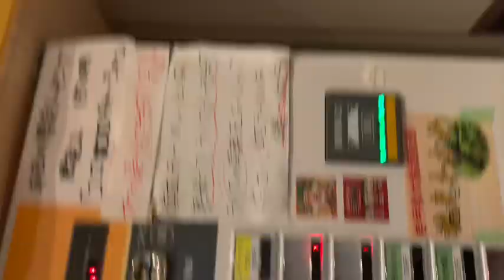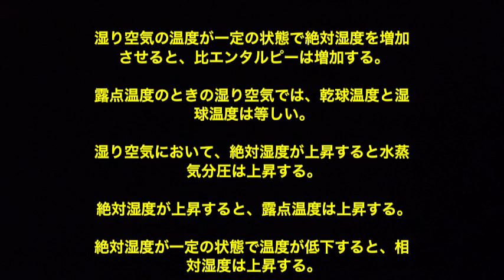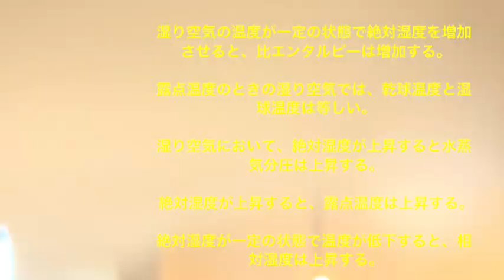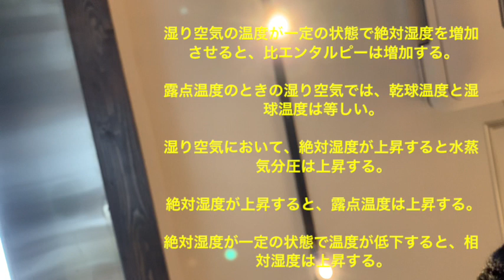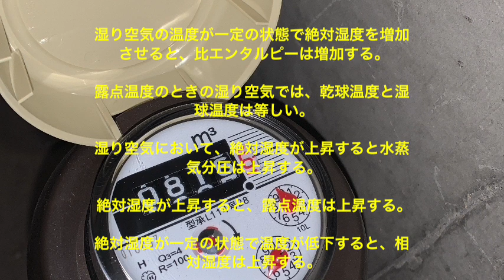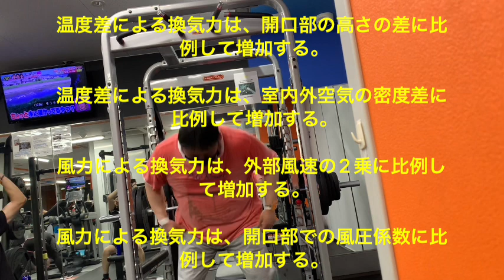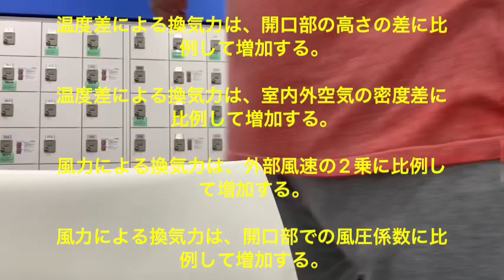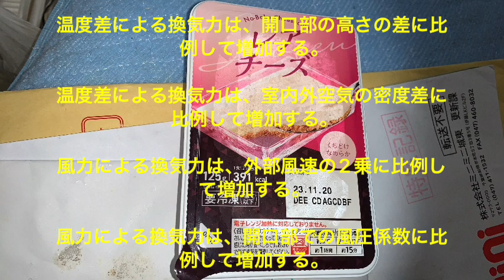第１７４０話『２０２３年８月１１日の横浜家系ラーメン輝道家水道橋駅前店！』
保健所の代表的な業務

地域保健に関する事項
人口動態統計に関する事項
食品衛生に関する事項
環境衛生に関する事項
医事、薬事に関する事項
母性、乳幼児、老人の保健に関する事項
精神保健に関する事項

入場者の衛生に必要な措置の基準については都道府県が条例で定めている

湿り空気の温度が一定の状態で絶対湿度を増加させると、比エンタルピーは増加する。

露点温度のときの湿り空気では、乾球温度と湿球温度は等しい。

湿り空気において、絶対湿度が上昇すると水蒸気分圧は上昇する。

絶対湿度が上昇すると、露点温度は上昇する。

絶対湿度が一定の状態で温度が低下すると、相対湿度は上昇する。

温度差による換気力は、開口部の高さの差に比例して増加する。

温度差による換気力は、室内外空気の密度差に比例して増加する。

風力による換気力は、外部風速の2乗に比例して増加する。

風力による換気力は、開口部での風圧係数に比例して増加する。

ヒトスジシマカはジカウイルス感染症を媒介

アカイエカはウエストナイル熱を媒介

コガタアカエイカは日本脳炎を媒介

マダニは日本紅斑熱とsftsを媒介

コロモジラミは発疹チフスを媒介

登録業者の業務の改善向上を図ることを目的として事業ごとに全国を単位とした団体を厚生労働大臣が指定する制度が設けられている。

ダクト中を流れる気流の速度は断面積に反比例する

色温度　　　K
音の強さ　　W/m2
光束　　　　lm
輝度　　　　cd/m2
音圧　　　　Pa

浮遊細菌　　　cfu/m3
二酸化窒素　　ppb
浮遊微粒子　　個/m3
アスベスト　　本/L
ラドンガス　　Bq/m3

総アルカリ度　　 mg/L
BOD容積負荷　　kg/(m3・日)
色度　　　　　　 度
水槽照度率　　　 %
腐食速度　　　　 mm/年

1 アスベスト　　　　赤外線吸収スペクトル法
2 窒素酸化物　　　　ザルツマン法
3 一酸化炭素　　　　定電位電解法
4 臭気　　　　　　　官能試驗法
5 ダニアレルゲン　　酵素免疫測定法(ELISA法)

直結増圧方式は、引込み管に増圧ポンプユニットを設けて水圧を高くし、中層建築物に適用できるようにした方式である

高置水槽方式の揚水管は、水柱分離によるウォータハンマ防止のため、屋上での横引きを短くする

排水ますは、敷地排水管の直管が長い場合、敷地排水管の管内径の120倍程度に設置する

モントリオール議定書：オゾン層を保護するため、フロン類の製造や消費を制限する

ラムサール条約：水鳥などが生息する湿地を守るのを目的とする

ワシントン条約：絶滅危惧種の野生動植物の国際的な取引を規制する

パリ協定：京都議定書に続く、気候変動に関する国際的枠組み(温室効果ガス排出削減)

バーゼル条約：有害廃棄物の国境を越える移動を規制する

自由噴流について

吹出口からの自由噴流は、周囲の空気を巻き込みながら広がる。
天井面に沿った噴流の到達距離は、自由噴流より長くなる。
自由噴流の中心軸速度が一定速度まで低下する距離を到達距離と呼ぶ。
自由噴流では、吹き出し口から離れた中心軸速度が、距離に反比例して減衰する領域がある。
自由噴流の第3域では、中心軸速度が吹出口からの距離に反比例して減衰する。
自由噴流の第1域：吹出速度のまま
自由噴流の第2域：距離の平方根に反比例
自由噴流の第3域：距離に反比例
自由噴流の第4域：0.25ｍ/ｓ以下
吸込気流について

吹出の影響は遠方まで及ぶのに対し、吸込みの影響は吸込み口付近に限定される。
吸い込み気流の吸い込み速度は、吸込み中心からの距離の2乗に反比例する。
開口部の形状による流量係数について

流量係数が最も大きい開口部の形状はベルマウスであり、約1.0である。（通常の窓0.6程度）
置換換気について

低温空気は室の底部に滞留する傾向にあり、その傾向を利用した換気方式に置換換気がある。
置換換気は、室温よりやや低めの空気を床面付近に低速で供給し、天井面付近で排気する方式である。
ドラフトとは

「ドラフト」とは不快な局部気流のことであり、風速、気流変動の大きさ、空気温度の影響を受ける。
「コールドドラフト」は、冷たい壁付近などで自然対流によって生じ、下降流が原因で生じる事がある。
天井中央付近から下向き吹出しの空気調和機では、冷房時に冷気が床面付近に拡散し、室上部に停滞域が生じやすい。

熱放射について

温度が0℃の固体表面からも、熱放射を放出している。

物体表面の太陽放射の吸収率(日射吸収率)は、必ずしも長波長放射率と等しくない。

物体表面から放射される単位面積当たりの放射熱流は、絶対温度の4乗に比例する。

太陽放射は、可視光である0.38μm～0.78μm付近の電磁波の比率が大きい。

常温物体から放射される電磁波は、波長が10μm付近の赤外線が主体であり、長波長放射と呼ばれる。

gon channel

第二種機械換気は
機械吸気と自然排気

単純加熱操作では、露点温度は変化しない。
単純冷却操作では、相対湿度は上昇する。
冷却除湿操作では、絶対湿度は低下する。
液体吸収除湿操作では、乾球温度は上昇する。
水噴霧加湿操作では、露点温度は上昇する。